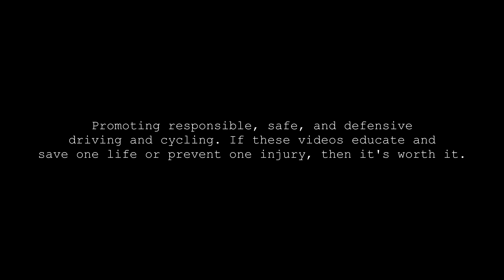Boring Lane Changes and a Herky-Jerky TESLA